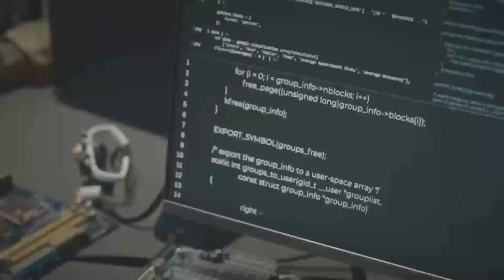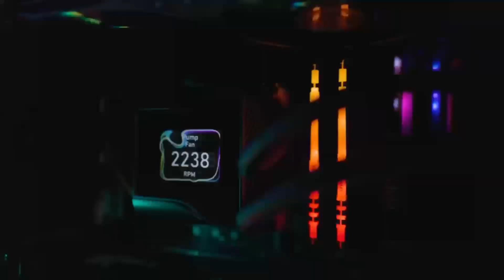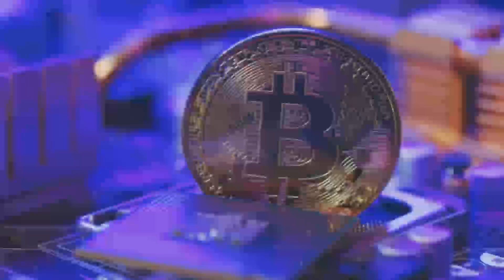AMD RX 9070 XT: The Final Nail in NVIDIA's GTX & RTX Coffin?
The wait is over-the AMD RX 9070 XT  Review is out, and it's shaking up the GTX & RTX GPU market! In this video, we dive deep into the performance, design, and pricing of AMD's latest Radeon powerhouse. Is the RX 9070 XT truly competitive with NVIDIA's offerings? We break down benchmark tests, compare specs, and share our first impressions so you can decide if this new release is the game-changer you've been waiting for.

In This Video, You'll Discover:

A comprehensive review of the AMD RX 9070 XT performance
Detailed comparisons against NVIDIA's current GPUs
Pricing insights and availability details
Real-world gaming benchmarks and performance tests
Exclusive tips on what makes this GPU a must-watch release
If you're a PC enthusiast or a passionate gamer looking for the next upgrade, make sure to watch till the end and join the conversation in the comments below.